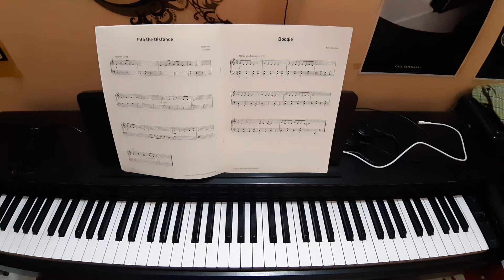Into the Distance, Trinity piano initial Grade syllabus 2021-2023